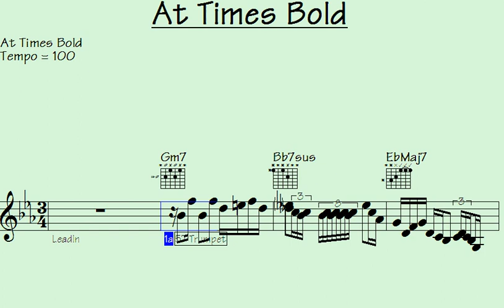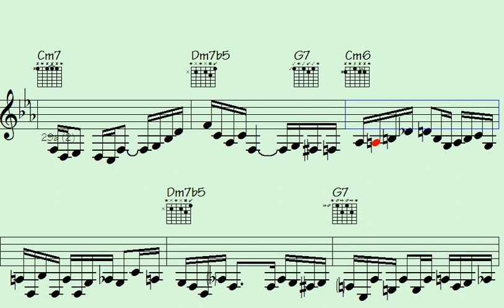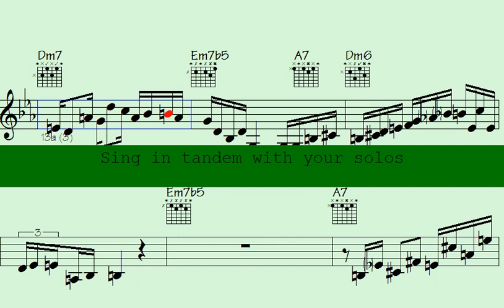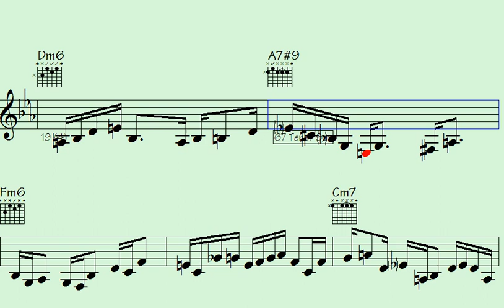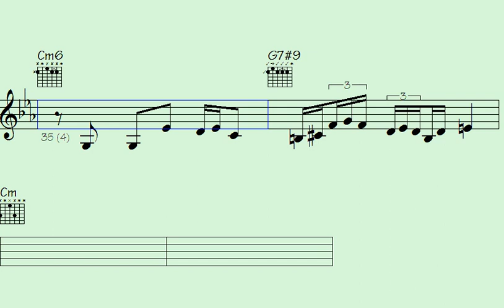🎺Embrace the Bold: 'At Times Bold' - Captivating Melody to Energize Your Spirit"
l2k 21-178